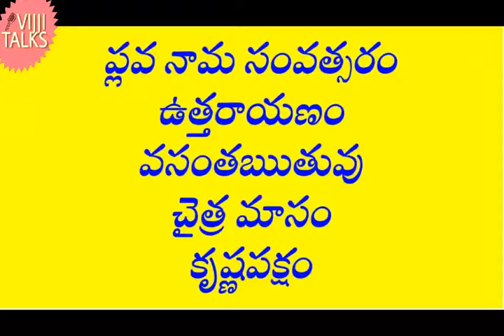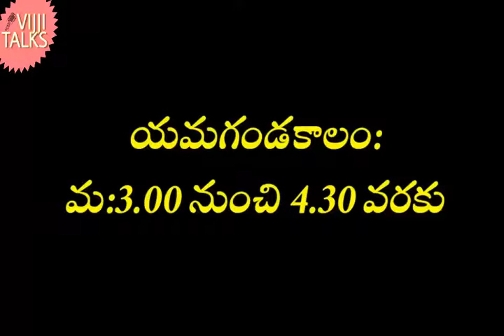30-4-2021 panchangam/Manchi mata/today panchangam/30th April 2021 daily panchangam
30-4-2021 panchangam/Manchi mata/today panchangam/30th April 2021 daily panchangam

Hi friends I am vijayalakshmi. My channel vijji talks. In this channel i present vlogs, recipes, health tips, entertainment, devotional topics etc,.